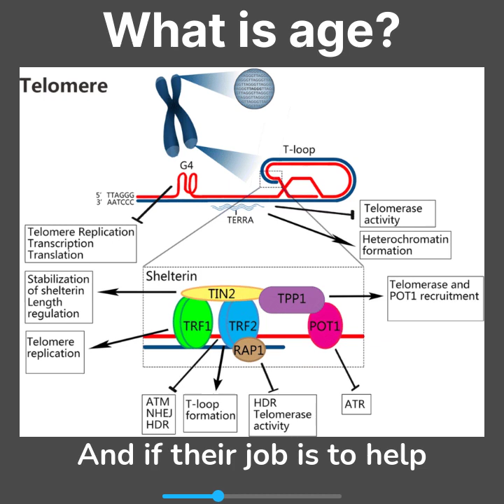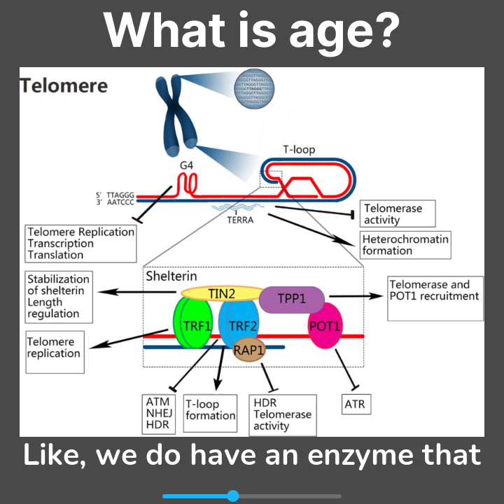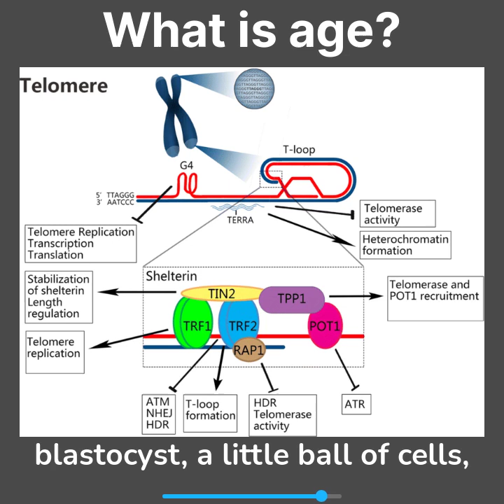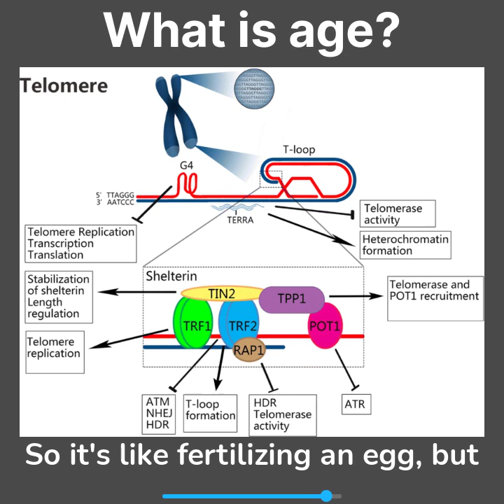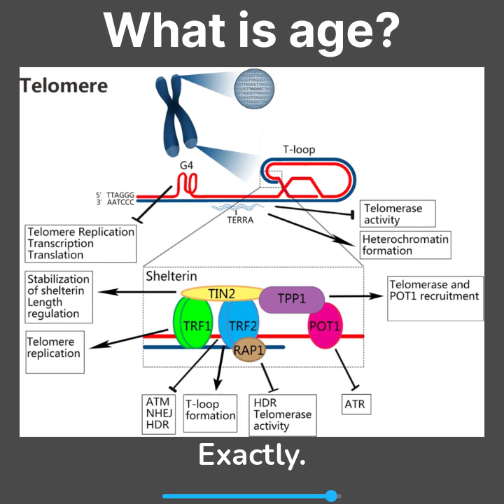How They Will Cause Your Death | Medical Singularity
What biological processes drive the aging process, and how are scientists controlling these processes to alter the way you age? In this clip, Professor Richardson and I discuss telomeres, one of the many drivers of the aging process.

In the full episode episode, I talked with Professor Richardson about everything from how scientists are reversing the aging process and making whole organs younger, to the factors in your environment that can determine how long you live.

You can find the full episode on Spotify, Anchor, Google Podcasts, Apple Podcasts, and more.

If you would like to appear on the podcast, or know someone who might be a good fit, feel free to shoot us an email!

You can also leave us a review, follow, and share. Your support helps more than you'd think.